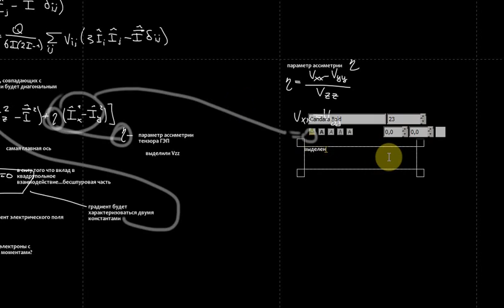Квантмех Лекция 25 Часть 1